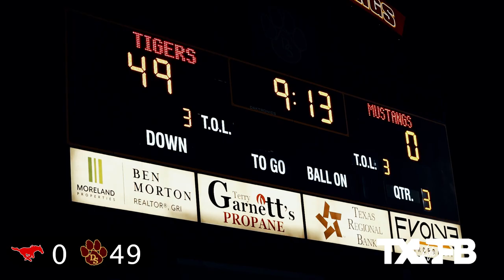WHO'S GONNA STOP THIS OFFENSE??? 🔥🔥 Dripping Springs vs Manor | Texas High School Football Playoffs